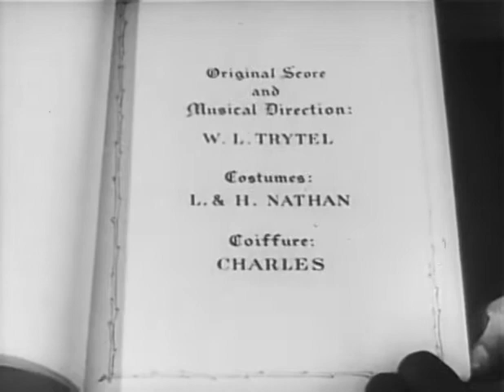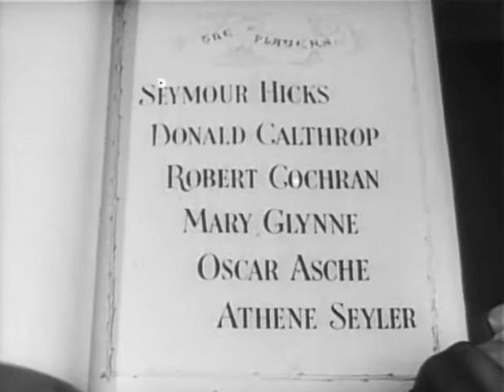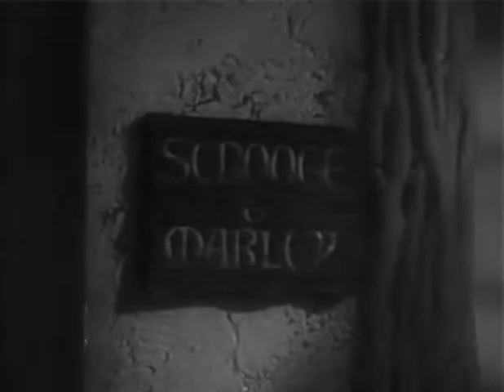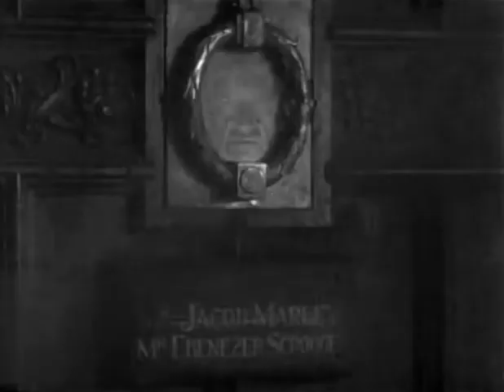Scrooge (A Christmas Carol) 1935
Scrooge is a 1935 British Christmas fantasy film directed by Henry Edwards and starring Seymour Hicks, Donald Calthrop and Robert Cochran. Hicks appears as Ebenezer Scrooge, the miser who hates Christmas. It was the first sound version of the Charles Dickens classic A Christmas Carol, not counting a 1928 short subject that now appears to be lost. Hicks had previously played the role of Scrooge on the stage more than 2000 times beginning in 1901, and again in a 1913 British silent film version.  This was the first film to be released by the Twickenham Film Distributors, Ltd., founded by Julius Hagen and Arthur Clavering. Hagen acted as producer for the new company, with Clavering handling film distribution.  Stylistically it leans heavily towards German Expressionism and the films of Fritz Lang, involving dark shadows and darkened edges.  The script sticks very closely to Dickens' words.  There is a colorized version that omits the opening scene in which Scrooge is solicited for a charitable donation.